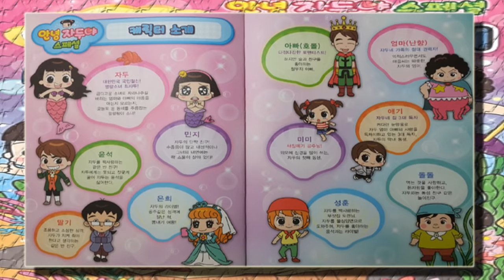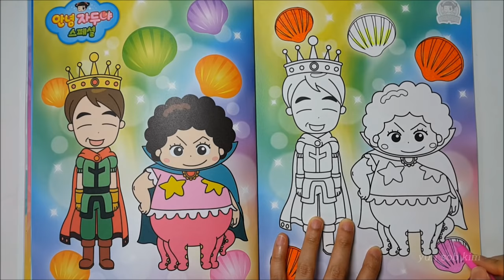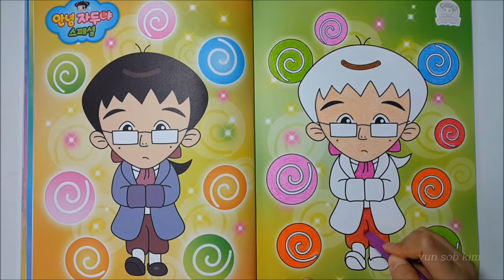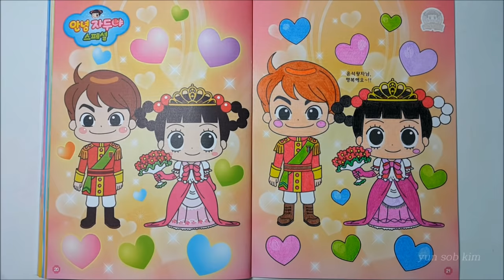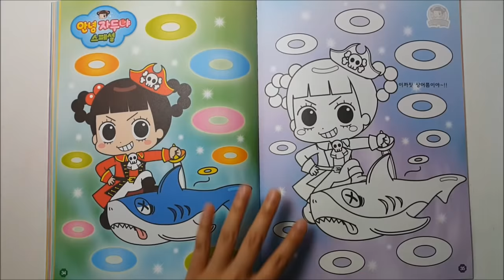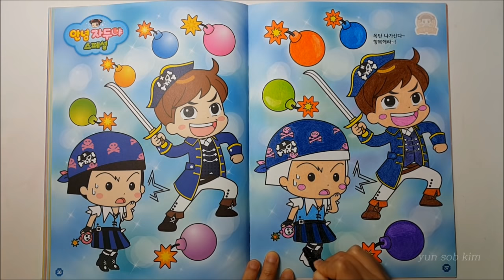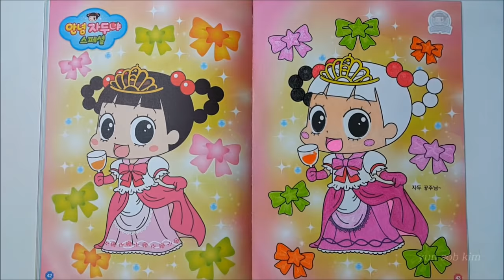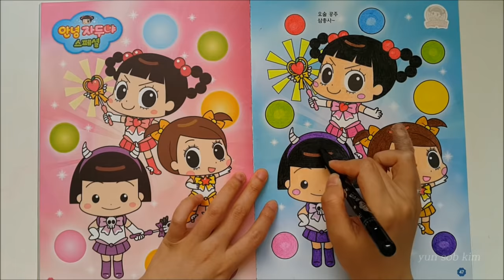안녕자두야 색칠공부 컬러링북 색칠놀이 장난감-인어공주편💖[토이천국](Hello Jadoo coloring book toys-The Little Mermaid )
안녕자두야 색칠공부 컬러링북 색칠놀이 장난감-인어공주편(Hello Jadoo coloring  book toys-The Little Mermaid )입니다. 자두공주, 석현왕자, 성훈어부,자두엄마 마녀 등이 등장합니다.  즐감하시길바래요
**이 동영상이 마음에 드셨다면 '좋아요' 및 저의 채널 '구독버튼' 누르시는거 잊지 마세요^^ 감사합니다.